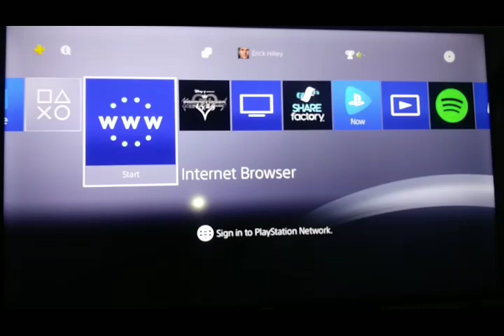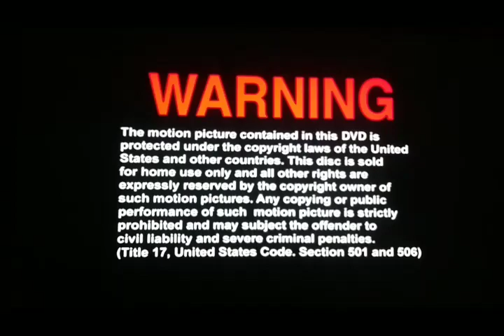Opening & Closing To Schindler's List 2004 DVD